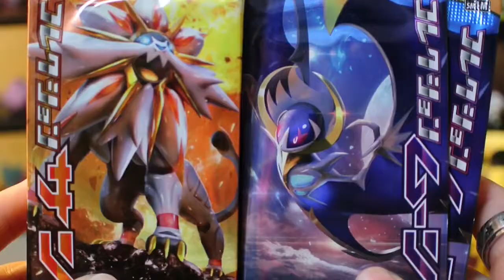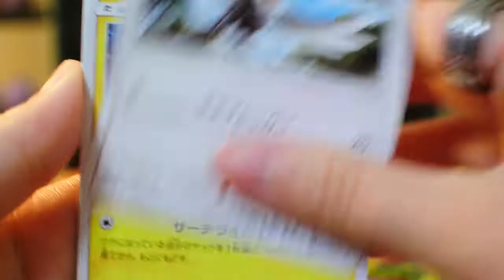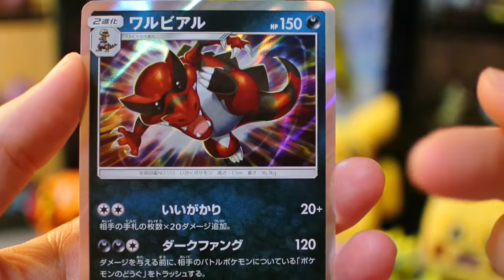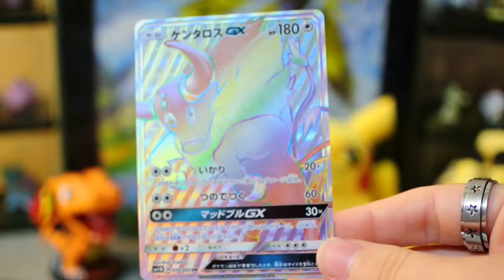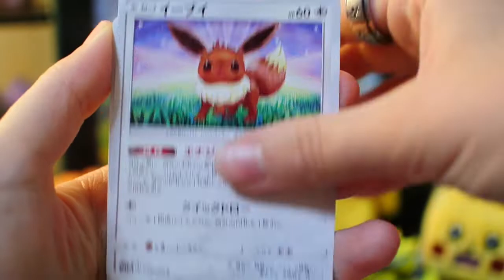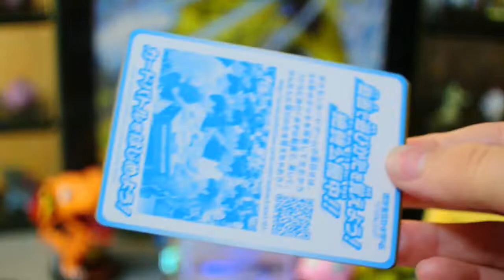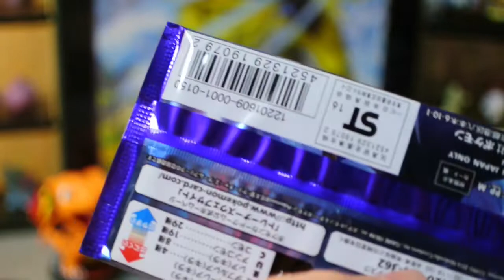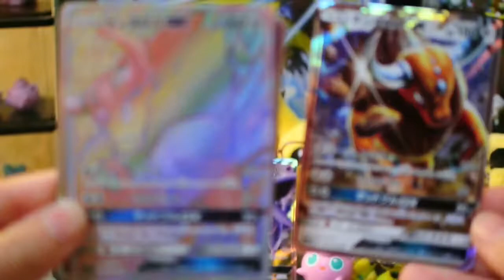Sun vs Moon round 3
I was enjoying the first two rounds so much that I couldn’t resist a round 3! J can’t wait for the new set to arrive on Friday though!!

If you’d really, really like to send me something, I don’t have a PO box currently (it’s turning out to be a little complicated) but if you contact me directly or by email, I can send you my mailing address.